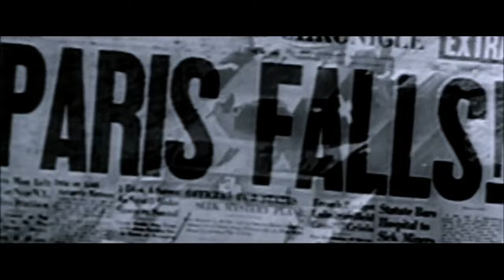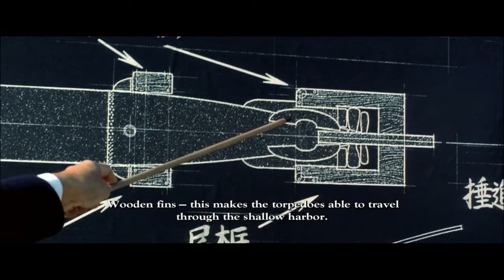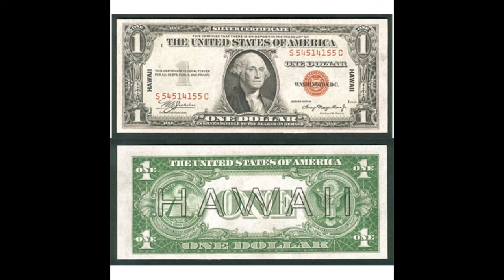Pearl Harbor- Sea Lord At The Movies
Hey guys! Today we take a look at the 2001 WWII Epic Pearl Harbor. Enjoy!

Edit: This is the 4th version of this review I had to upload due to Disney claiming the other three and outright blocking it worldwide.